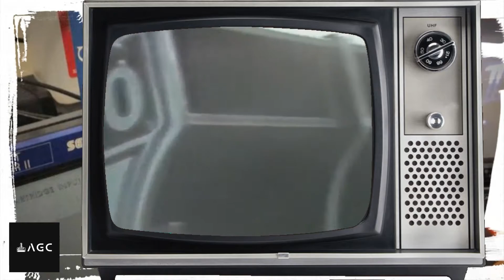Game Archive - Video Game Factory Assembly Line 80's #001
The companies that appear, in this video, are...

- Midway MFG Co. (1981) - Assembling Pac-Man arcade cabinets

- Atari (1981) - Assembling classics, including Centipede

- Taito (1982) - Assembling Alpine Ski & Wild Western

- Bally Midway (1982) - Assembling Tron & Galaga's assembly line

- Nintendo (1989) - Donkey Kong at Nintendo HQ and Howard Phillips playing.
- Nintendo Japan (1988) - Assembly line and warehouse from Nintendo's facilities in Japan, packaging up Super Mario Bros 2 and Zelda II cartridges.